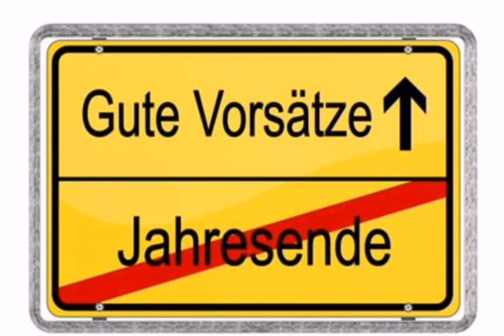Vorsätze für das neue Jahr 2021 😊🎉👍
Grüße aus dem verschneiten Schwarzwald ❄️❄️❄️🌲🌲🌲🌲🌲🌲🌲❄️❄️❄️❄️⛄

Vorsätze für neue Jahr?!

Plastikfrei (plastikreduziert) zu leben vielleicht?

Ja, dann fange an 💪!

Wir haben es auch geschafft und wenn wir es geschafft haben, so schafft es JEDER von euch ❤️!

Viele liebe plastikfreie Grüße aus dem verschneiten Schwarzwald ❤️